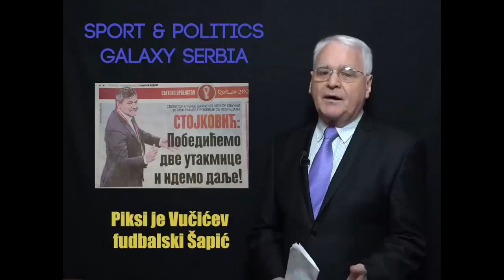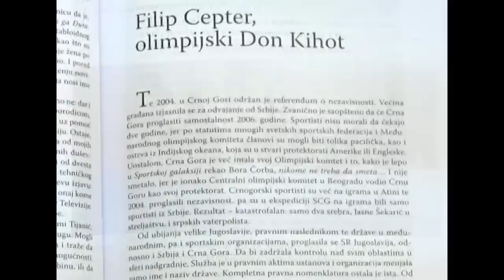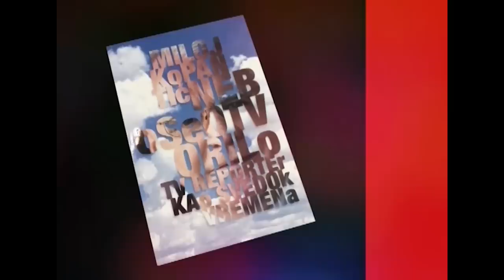Piksi je Vučićev fudbalski Šapić - Milojko Pantić